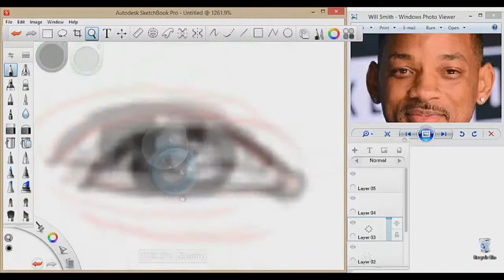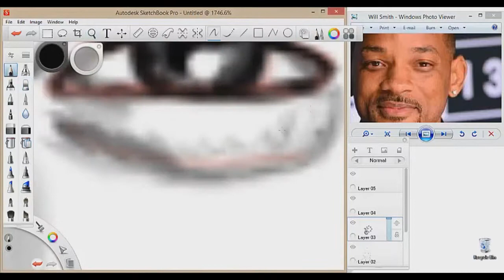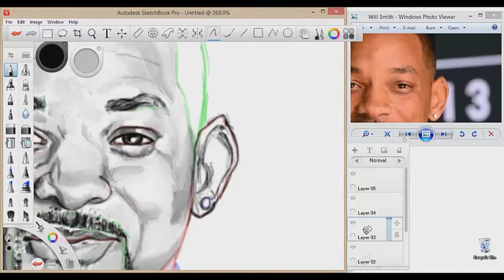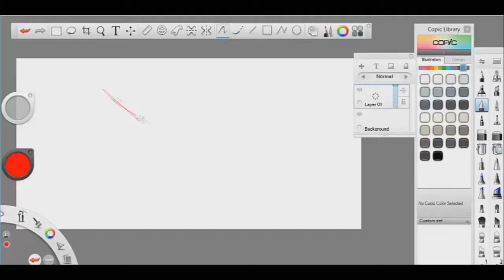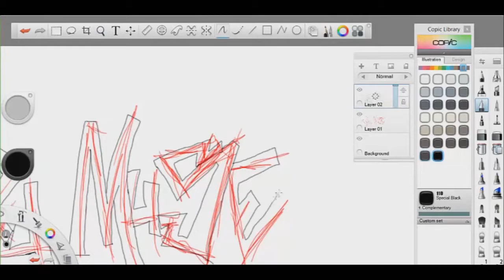drawing of will smith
West Philidelphia born an raised , on the playground is where i drew most of his face! I'm joking , but I drew Will Smith , the fresh prince.He reminds me of a friend named Paris that is a part of a group channel and his own channel.(Ben Briggs made the music )If you liked the video don't forget to hit the like button , share the video , subscribe if you haven't already , leave a suggestion or comment , and as i say PEACE!